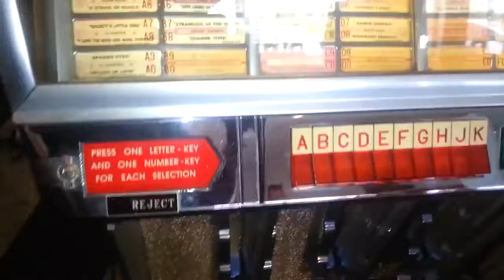Nostalgia Electronics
for repair, service, restoration or your very own collectible Jukebox.